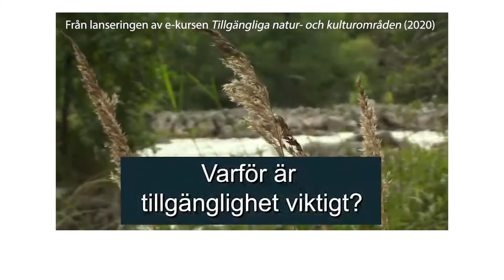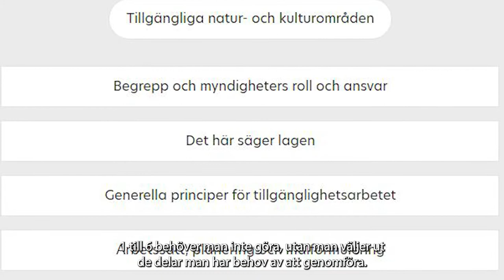Demokratin 100 år vs. Tillgänglighet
Del 3 i vår seminarieserie "Jämställt kulturarv – Demokratin 100 år".

Vi hör Lars-Göran Wadén, rådgivare i tillgänglighetsfrågor, Camilla Näsström, handläggare vid Naturvårdsverket och Mattias Schönbeck, utredare vid Riksantikvarieämbetet.

OM SEMINARIESERIEN
Vem har tillgång till kulturarvet, vem representeras och vem väljer ut vad som ska bevaras för framtiden? Det är angelägna frågor som vi tar upp i vår seminarieserie ”Jämställt kulturarv – Demokratin 100 år” som sänds i fem delar i december.

Se och läs mer om hela seminarieserien här:

raa.se/jamstallt-kulturarv